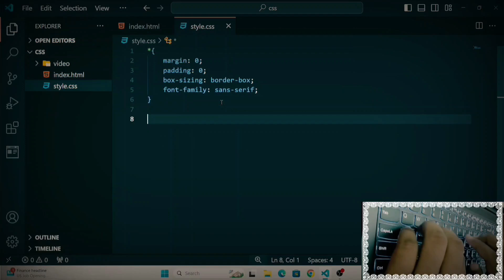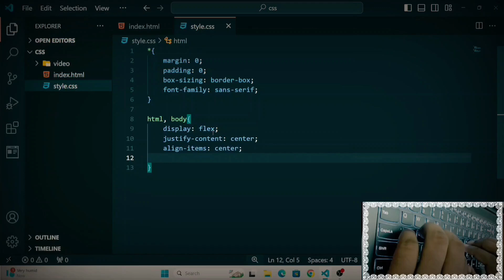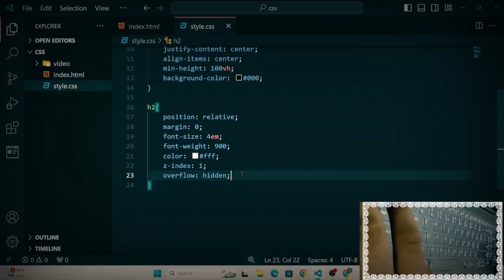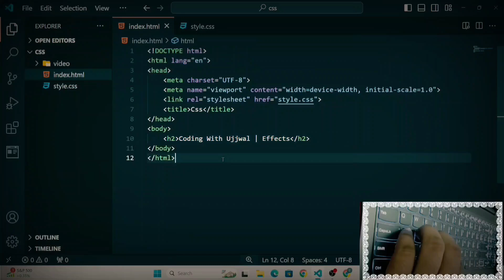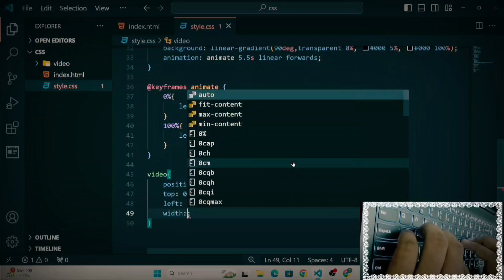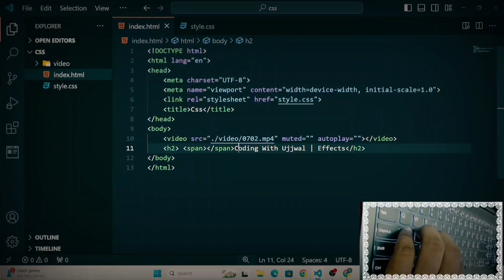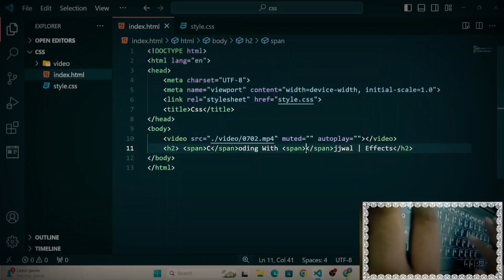😱How To 👉CSS Text Distortion Animation Effect | Coding With Ujjwal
🤩My First🤩CSS Text Distortion Animation Effect |Coding With Ujjwal
👉 In this video, you'll learn how to create some awesome CSS text animation effects to make your website stand out!
👉 Check out this tutorial for creating eye-catching CSS text animation effects that will take your web design skills to the next level!
👉 Want to add some flair to your website? Watch this video to learn how to use CSS to create cool text animation effects that will impress your visitors!